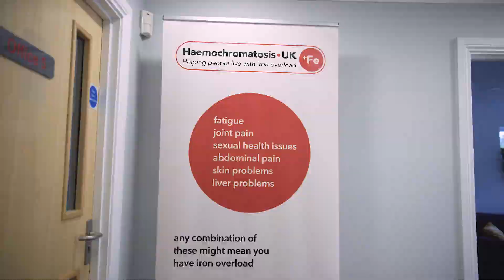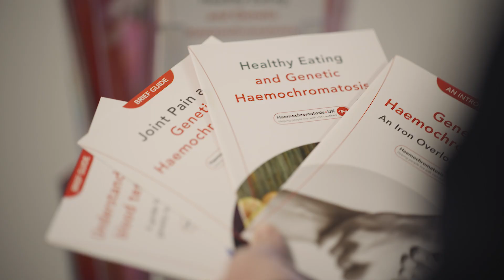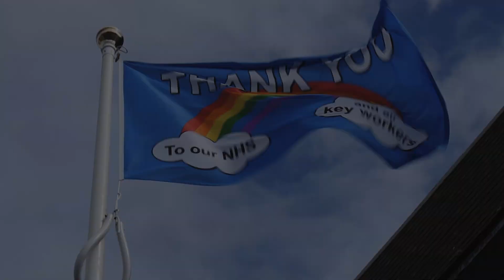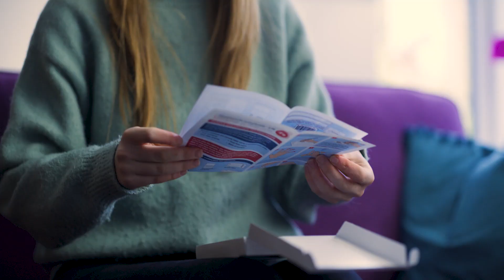Haemochromatosis UK - GSK IMPACT Award Winners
This film showcases the work of the charity and features staff, volunteers and beneficiaries.